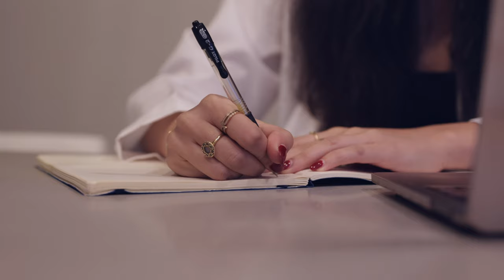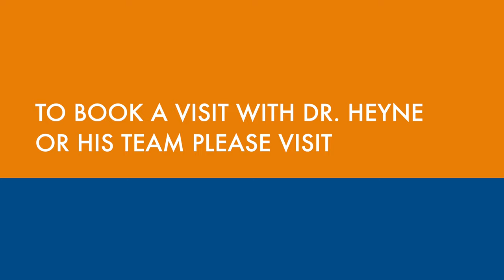Doctors said she needed surgery. They were WRONG.